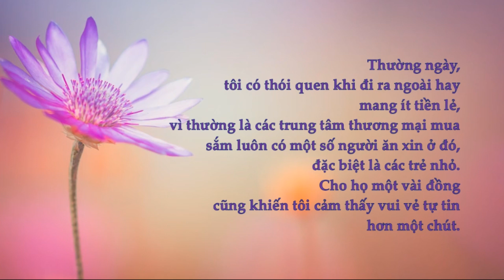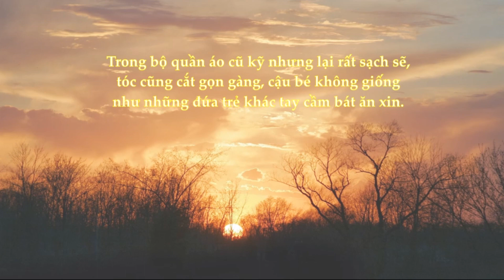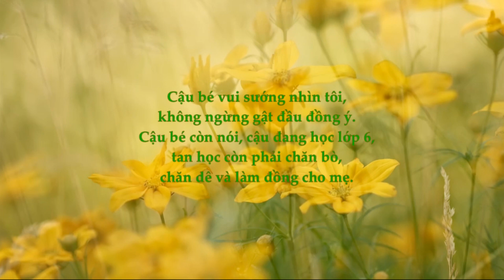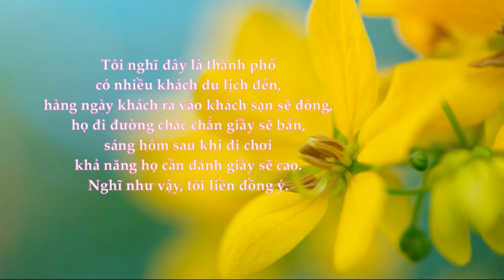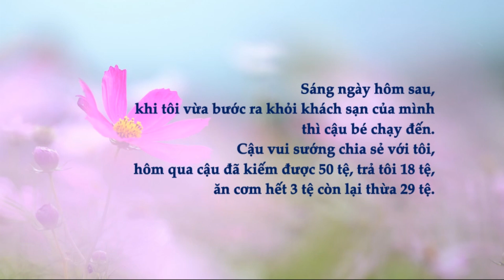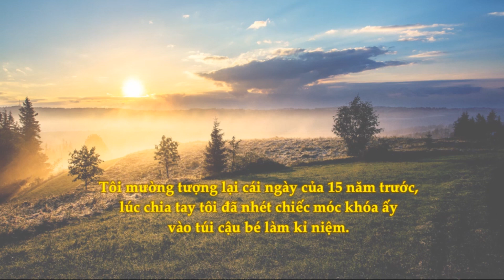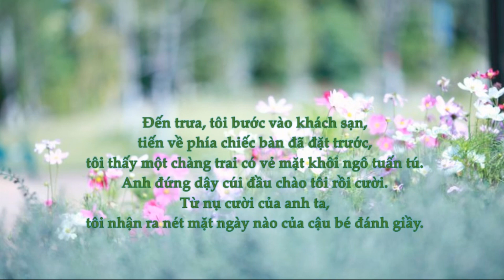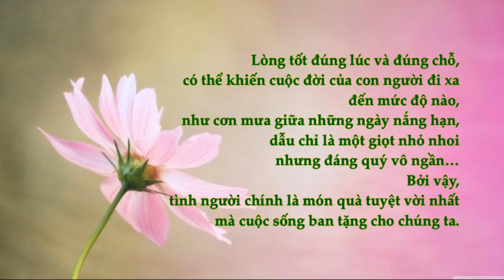Hộp đồ nghề đánh giầy